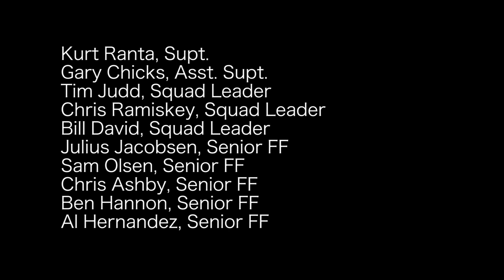Baker River IHC 2018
The Baker River Interagency Hotshot crew of 2018